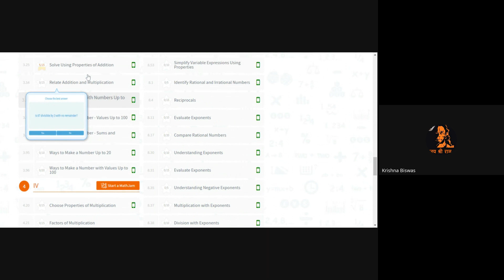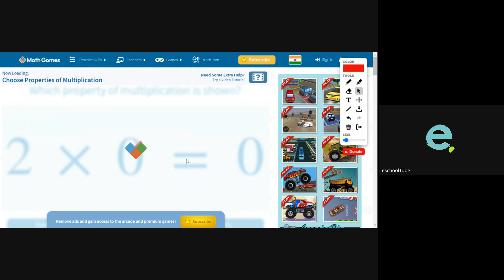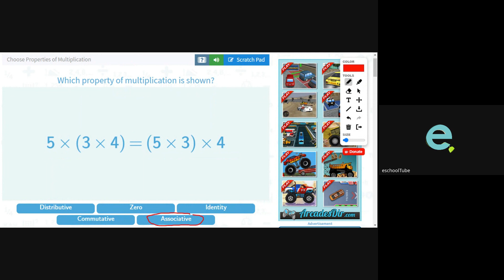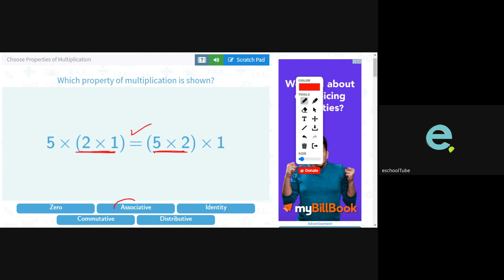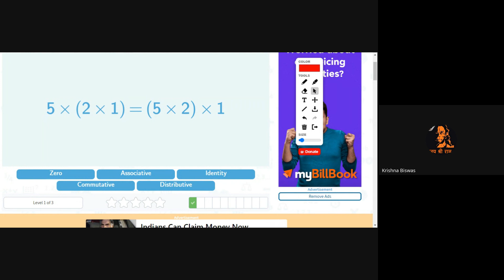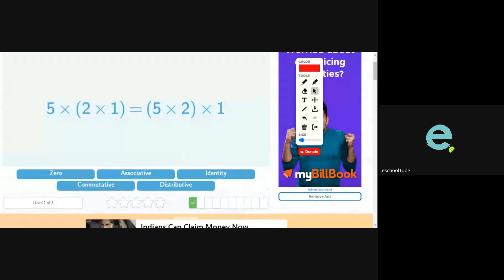PROPERTIES OF MULTIPLICATION: Associative & Distributive: Math-Preparatory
This is a recorded online class explaining 'Properties of Multiplication' :
a). Associative property :
 (5x4)x3 = 5x(4x3)
L.H.S , numbers 5 and 4 are associated (by putting them within a bracket)
R.H.S , numbers 4 and 3 are associated (by putting them within a bracket).
L.H.S = R.H.S

b). 5x(4+3) = (5x4) + (5x3)
Number 5 is distributed which means it gets multiplied by 4 and then multiplied by 3